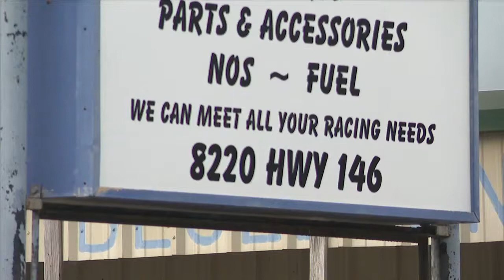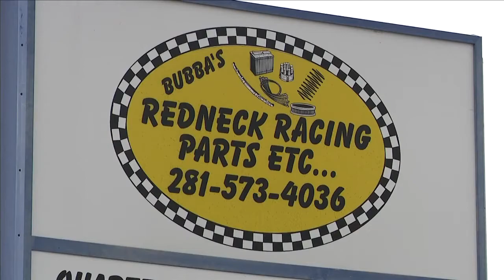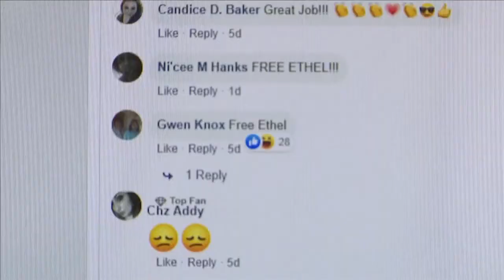Game room 'grandma'